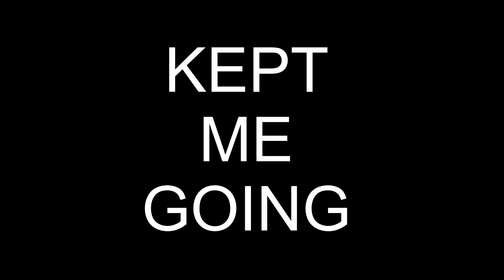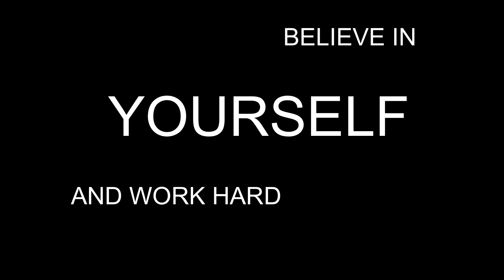Youth Bowler Matthew’s Years 5-10 and Going for Junior Gold 2023!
Hi, my name is Matthew, and I’m a youth bowler with a passion for bowling! I’m excited about this years Junior Gold 2023 Bowling Championships. However, I have not qualified yet but I’m going for it and will try to find tournaments to do it.

The Junior Gold Championships are the premier event for youth bowlers, and I was able to go last year. Over the past few months, I’ve been putting in extra hours at the alley, working on my technique and building up my endurance. It’s going to be super fun and I’m looking forward to it!

I’ll be posting updates and videos along the way (playlist: Junior Gold 2023 in my channel). I can’t wait to see what the future holds, and I hope that my message will inspire other young bowlers to chase their dreams too. GO FOR IT!

The link includes:
- Practice Updates with Commentary
- Days 1 and 2 of Junior Gold
- Days 3 and 4 of Junior Gold
- Junior Gold PARTY!